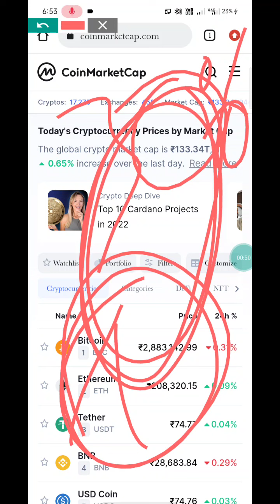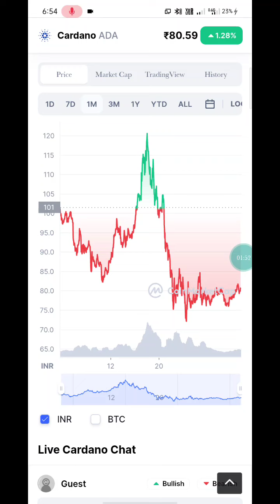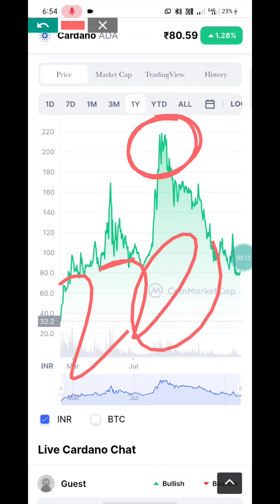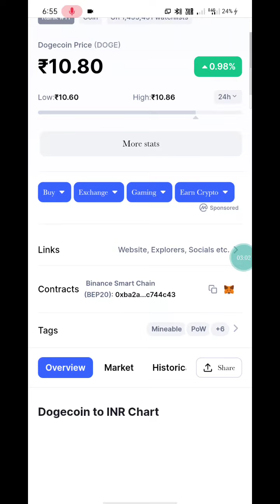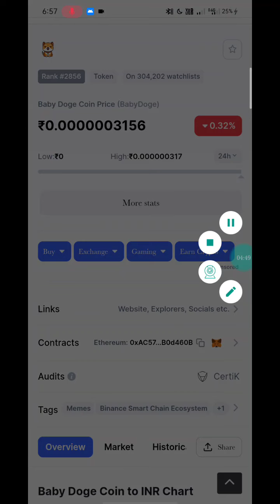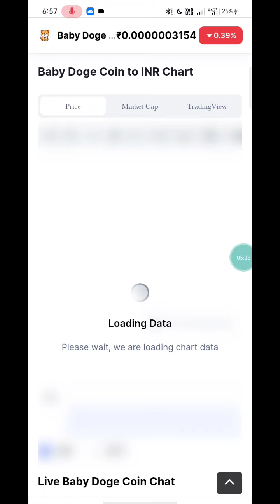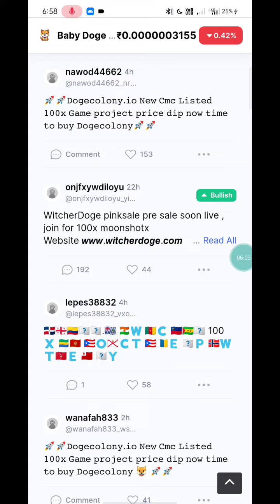🚨TOP 3 Altcoin buy Now In This Month 2022। BEST cryptocurrency Invest In 2022 February BEST crypto🚨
🚨TOP 3 Altcoin buy Now In This Month 2022। BEST cryptocurrency Invest In 2022 February BEST crypto🚨 (TOP 3@skyway invest group )

cryptocurrency news wink wink wink crypto elon musk why is crypto market down today btt crypto polygon crypto price best crypto app in india internet computer crypto crypto market news shiba inu coin best crypto